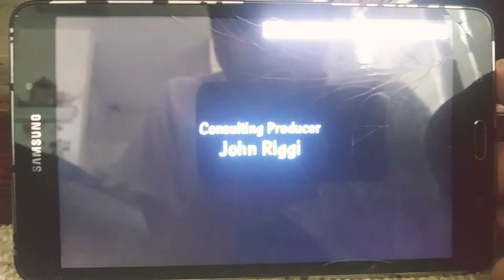Family Guy (1999) End Credits with my own recreation logos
Here another End Credits with my own recreation logos that: a fat man named: Peter Griffin, her wife's named: Lois Griffin and others has telling a story about a random guy/women like: Fuzzy Door Productions (1999) & 20th Century Fox Television (2007 with Own 1997 Enhanced & Magnetic Entertainment Group byline [now ABC-Magnetic Communications])!

PS Although it's from Family Guy (1999)!

Special Thanks/Inspired by: Ginger Manley, The Professor Timothy Connor, gman1290, SLN Media Group, Bloo J, AllHailKingJesus95, Nathan TheLogoMan & James TheLogoMan!